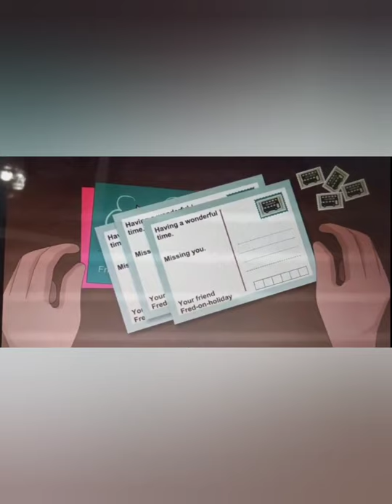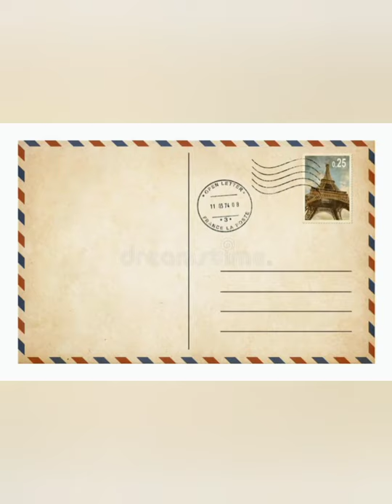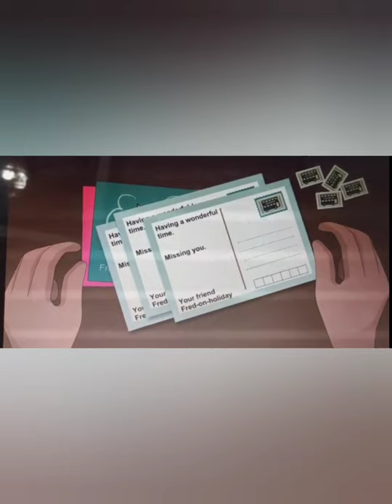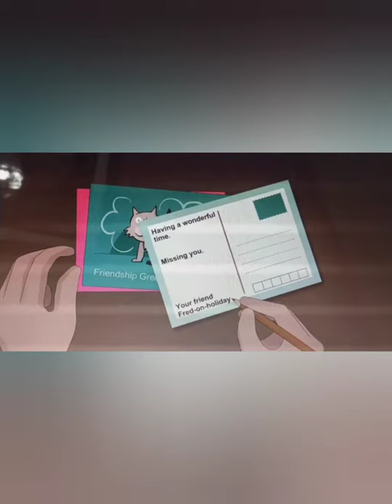THE FRIENDLY POSTMAN